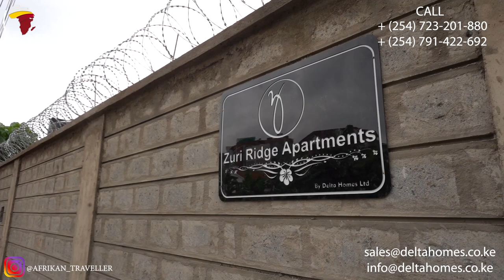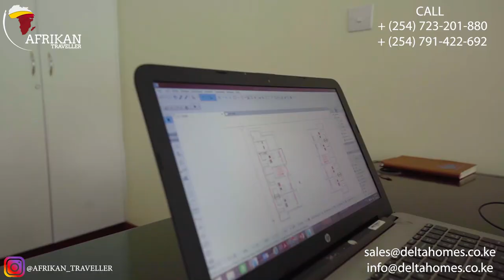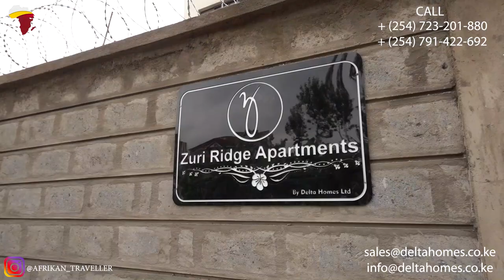How Two Kenyan Brothers Built a Multi Million$ Empire with the last $1000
Delta Homes Limited is a professional real estate company that deals in project management, property valuations, property management, real estate consultancy and development. The directors and the key personnel have vast experience in property matters having been in real estate for over 15 years. Delta Homes Limited has built internal capacity in key real estate functions critical to ensuring delivery of professional services and offering solutions to any merging property-related challenges.

Delta Homes Limited has built internal capacity in key real estate functions critical to ensuring delivery of professional services and offering solutions to any merging property related challenges. The company comprises of qualified team of valuers, Quantity Surveyors, Engineers, Architects, Project Managers, and Property Managers amongst others.

Delta Homes Limited understands the importance of housing to all people. For this reason:

We offer the most affordable housing in very prime areas in Kenya.
We offer investors the opportunity to own houses at a cost
We, not only design, build and sell but also guide others into the real estate business
We offer to build alternatives to enable the production of quality and affordable houses at the most competitive costs possible.

Join me in my journey around Africa and the World. See the World through my lens.

ND Filters
Wide Lens